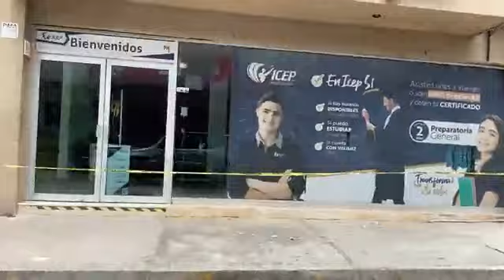Recorrido por Colima, tras sismo 19 de septiembre 2022